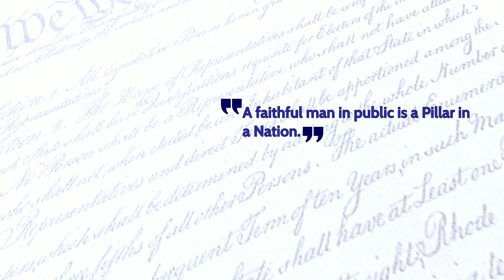Founding Fathers Quotes about Faithfulness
Roger Sherman (April 19, 1721 – July 23, 1793) was an early American statesman, lawyer, and a Founding Father of the United States. He is the only person to sign all four great state papers of the United States: the Continental Association, the Declaration of Independence, the Articles of Confederation, and the Constitution. He also signed the 1774 Petition to the King.

Score: George Frederick Bristow, Symphony No. 2 in d minor, op.24, (1854)